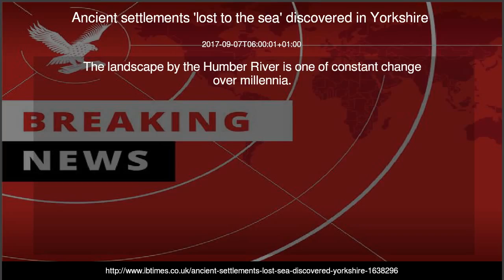Ancient settlements 'lost to the sea' discovered in Yorkshire